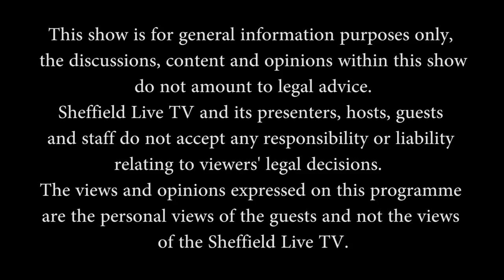Martin Goldman - Chief Crown Prosecutor for Yorkshire and Humberside